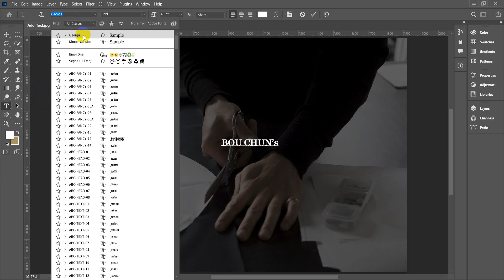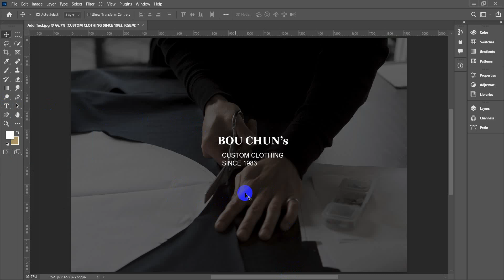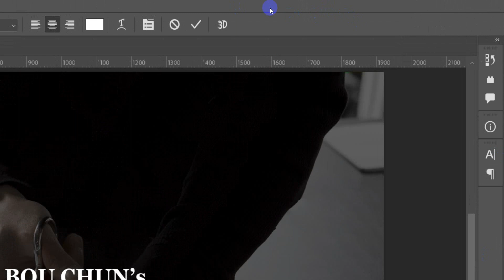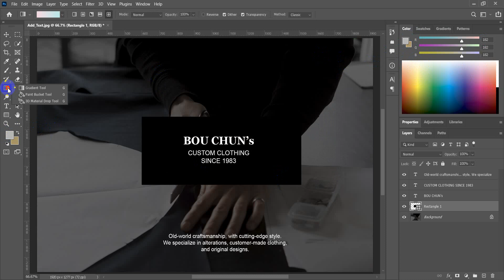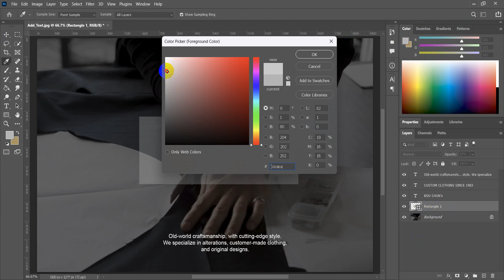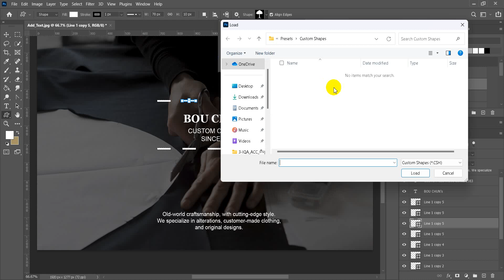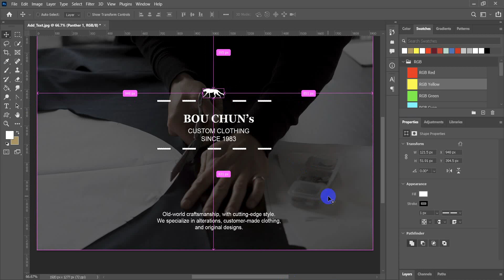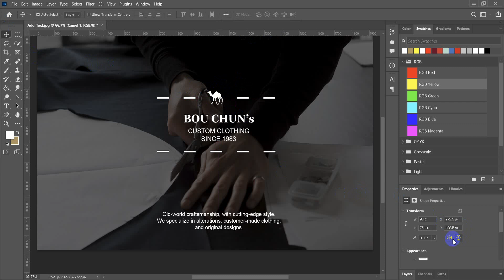26-Add Text and Shape | Practice | Adobe Photoshop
Add text and shapes
When you add text and shapes in Adobe Photoshop, they remain editable, and you can customize them down to the smallest detail.
1-Add text: Add text to an image.
2-Edit text: Make changes to text in an image.
3-Create a graphic shape: Add a shape to an image.
4-Add a built-in custom shape: Add a custom shape to an image.